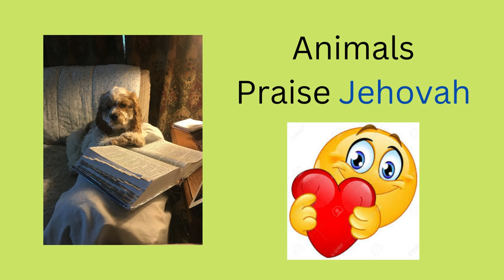Even Animals Know the Existence and Praise Jehovah God Almighty!